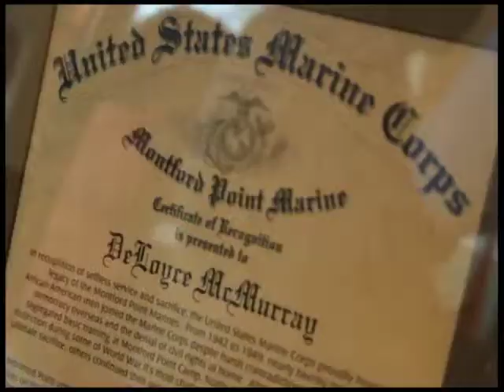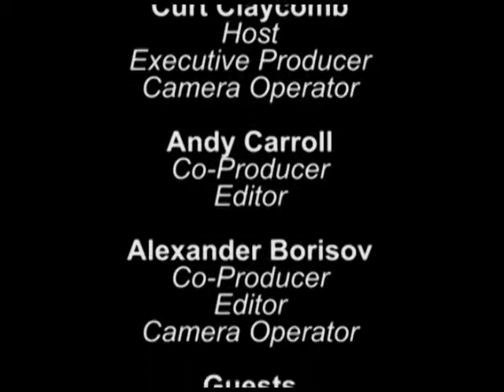On Location - Episode 01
Congressional Gold Medal Award Ceremony
Mayor Mike Houston Interview
Amie Meneghetti Interview
Amy Bliefnick Interview